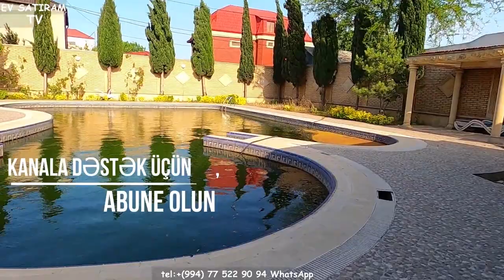NOVXANIDA TƏCİLİ SATILAN MÖHTƏŞƏM VİLLA /Недвижимость в Баку /bina az/ev elanlari/emlak az